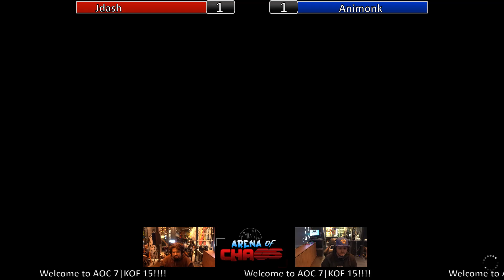AOC 7 | Jdash vs Animonk | GODLIKE MATCH!!!